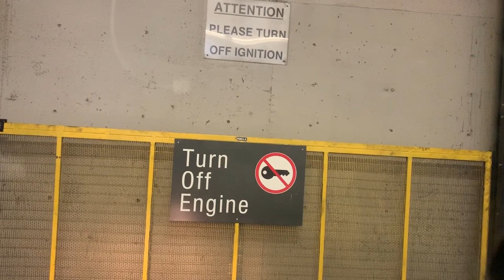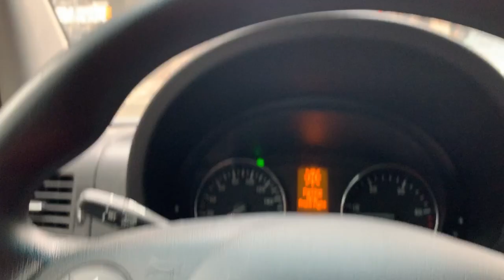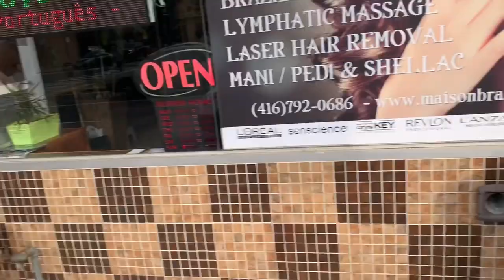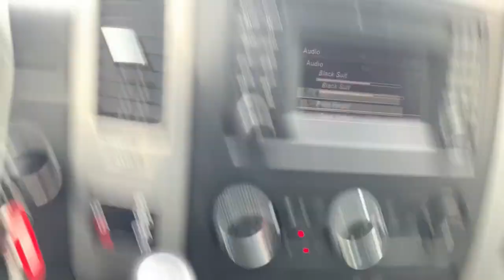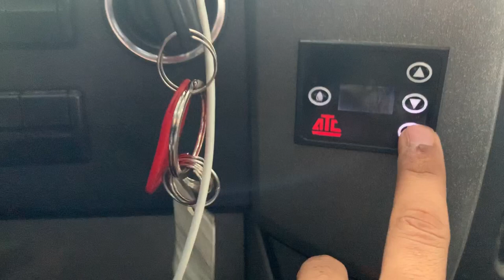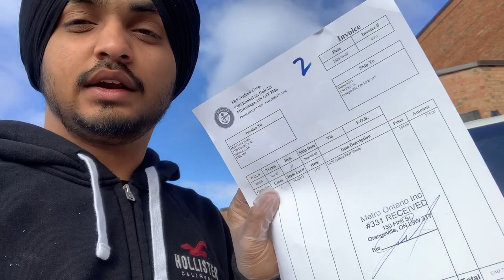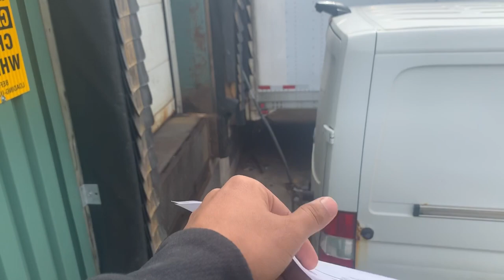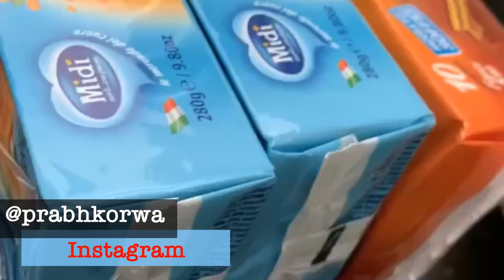I DRIVE MERCEDES VAN | FOOD DELIVERY | MY NEW JOB IN CANADA | VLOG PART 2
Jobs in canada, Driving jobs in canada , Punjabi student.